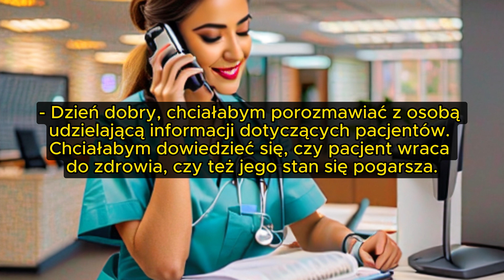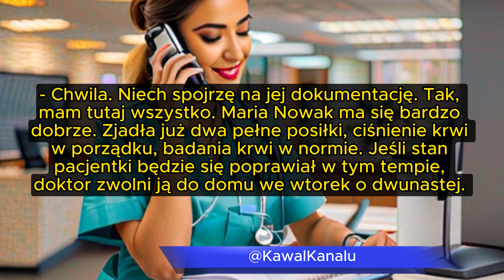Kobieta dzwoni do szpitala spytać o stan pacjentki - Dobry kawał - Dowcip dnia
Kobieta dzwoni do szpitala:
- Dzień dobry, chciałabym porozmawiać z osobą udzielającą informacji dotyczących pacjentów. Chciałabym dowiedzieć się, czy pacjent wraca do zdrowia...

Zapraszam do słuchania/czytania.

@KawalKanalu - regularnie nowe wrzuty.

Dowcip o systemie opieki zdrowotnej w Polsce.